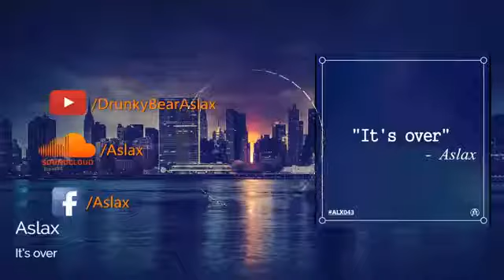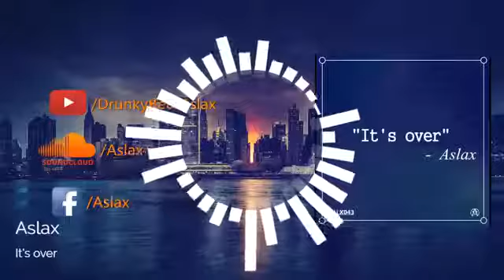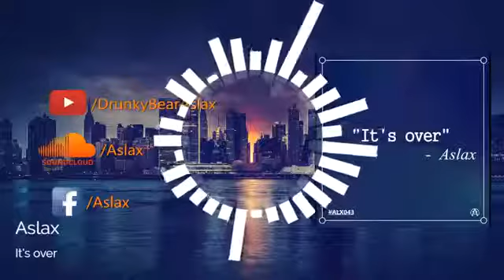Aslax - It's over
my feeling for my summer lover it's over.